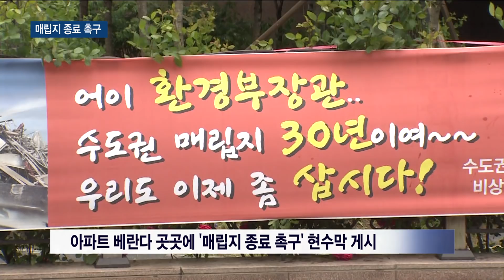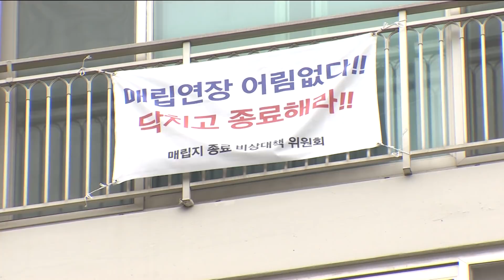아파트 베란다에 "매립지 나가라"… 서구 오류동 현수막 시위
[티브로드인천 김지영 기자]

[기사내용]

박인애 앵커)
서구 오류동 주민들이 아파트 베란다에 수도권매립지 종료를 촉구하는 현수막을 내걸었습니다.
단체 시위에 나선 건데 벌써 5백 세대가 참여했습니다.
먼저 대체매립지 후보지 공개를 촉구하고 나섰습니다.

리포트)
서구 오류동의 한 아파트.

아파트 베란다 곳곳에 현수막이 내걸렸습니다.

수도권매립지 종료를 촉구하는 내용입니다.

아파트 담벼락에도 매립지로 인한 환경 피해를
더 이상 참을 수 없다는 현수막이 게시됐습니다.

지난달 말부터 시작된 매립지 종료 촉구 현수막 시위에
벌써 5백 가구가 참여했습니다.

검단 주민을 중심으로 한 비상대책위도 꾸려졌습니다.

[인터뷰] 백진기 (매립지종료비상대책위 공동위원장)
"2016년도에 국가가 주민들에게 분명히 약속한 부분인데
이 약속을 지키지 않은 부분에 대해서는 하나의 사기행위라고 생각하고 한 지역에서만 계속 30년, 27년을 묻었지만 또 계속 묻겠다고 하는 것은 국가적인 환경 폭력이라고 생각합니다."

서구 경서동 수도권매립지는 지난 1992년 운영을 시작했습니다.

지난 27년간, 인천과 서울, 경기도에서 배출되는
모든 폐기물을 이곳에 묻었습니다.

당초 지난 2016년에 매립지 사용이 종료될 예정이었습니다.

하지만 대체 매립지를 확보하지 못해
2015년 4자 합의를 통해 3-1공구 연장 사용을 결정했습니다.

그로부터 4년이 흘렀습니다.

최근 대체매립지 선정을 위한 조사가 마무리됐지만
주민 반발을 우려해 결과조차 공개하지 않고 있는 상황.

주민들은 인천시가 또다시
매립지 연장 수순을 밟고 있다고 주장했습니다.

"대체매립지 용역이 끝났으면 빨리 발표를 하고 찬성하는 쪽이나
반대하는 쪽이나 어떤 보상 쪽이나 경주 방폐장처럼 지원해서 할 수 있는 방법을 모색해야지 이것을 끌어앉고 가만히 갖고 있다가
지금 분위기만 보고 눈치만 보고 있는 형태를 용납할 수가 없다는 얘기죠."

인천시의 고민도 깊어지고 있습니다.

박남춘 인천시장은 최근 일본 요코하마를 찾아
현지 폐기물 정책을 둘러보며 쓰레기 문제 해법을 모색한 바 있습니다.

박 시장은 일단 직매립 제로화에 방점을 찍은 모양샙니다.

"매립 위주인 폐기물 처분 정책에서 소각으로 전환하거나 바다에 최종 처분장을 조성해서 소각재를 묻는 그런 방식으로 정책 전환을 심도 있게 검토하고…"

이런 가운데 최근에는 청와대도 나서기로 했습니다.

정부가 직접 나서 지자체와 함께 매립지 문제를 풀겠다는 건데
해묵은 문제가 실질적인 해법을 찾을 수 있을지 기대가 모이고 있습니다.